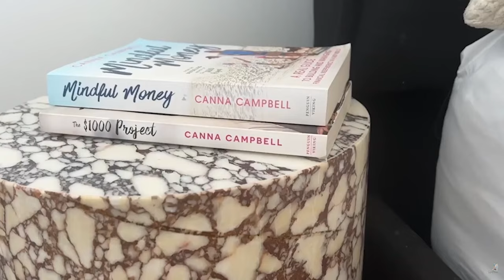My Story, a self-reflexive update